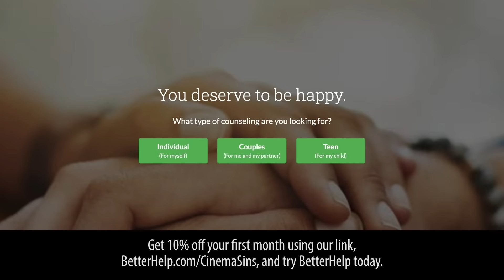Everything Wrong With X in 15 Minutes or Less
X is a movie about what happens when you decide to shoot a porno but then a horror movie breaks out. It's pretty great. But it still has sins. So we counted them.

Thursday: Adventure sins from the aughts.